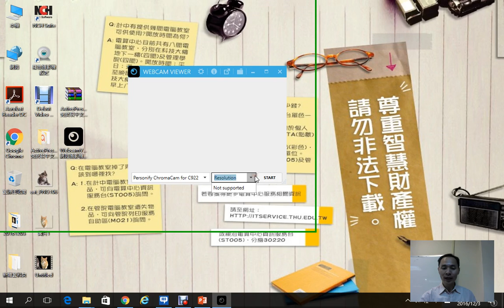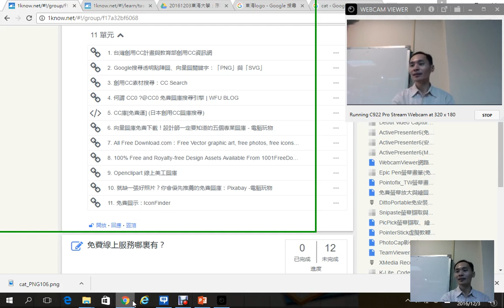13：ActivePresenter 配合 Ｗebcam Viewer 錄製網路攝影機畫面 avi